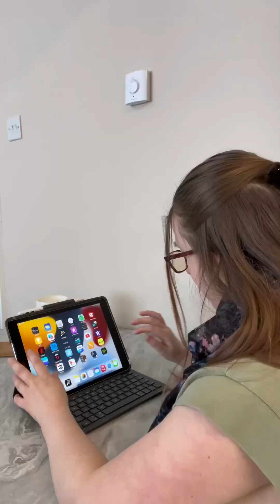How to tell Deaf person the price of dress